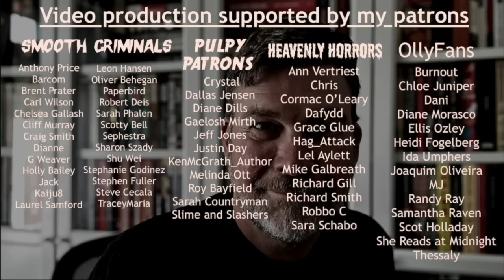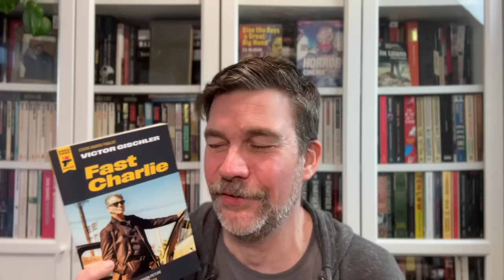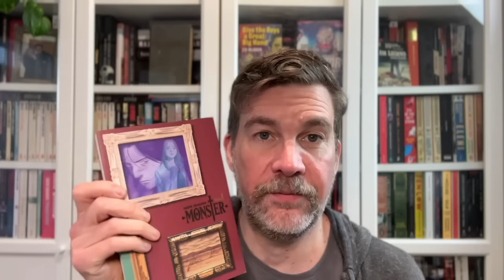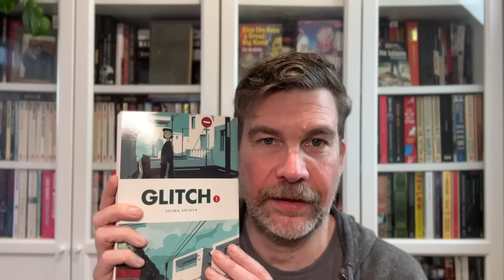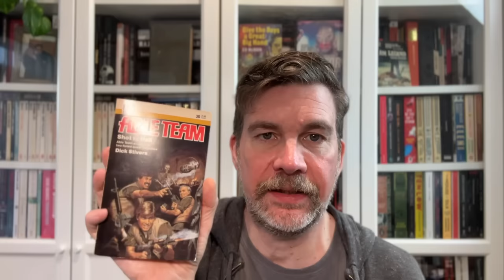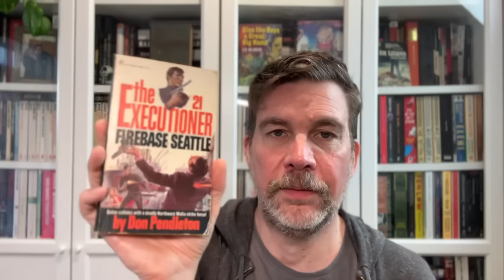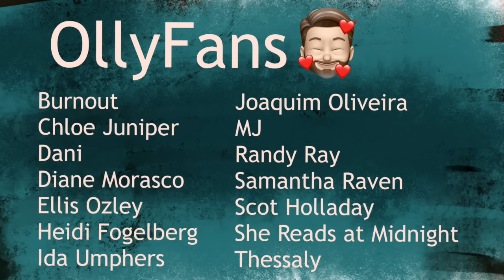Exhausting December wrap up - 57 books read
Books discussed:
My Darling Girl by Jennifer McMahon
Come Toy with Me by Cara Summers
The Burglar in the Closet by Lawrence Block
Rage by Stephen King
Tampa by Alyssa Nutting
How to be Topp by Geoffrey Willans and Ronald Searle
Zoe by Dirk Wittenborn
Maeve Fly  by CJ Leede
Whizz for Attoms  by Geoffrey Willans and Ronald Searle
The Witches 2: The Trial by James Darke
Caleb Thorn 1: The First Shot by LJ Coburn
Herne the Hunter 3: The Black Widow by John G McLaglen
True Grit  by Charles Portis
The Tremor of Forgery by Patricia Highsmith
Open Season by David Osborne
Dark Gods  by TED Klein
Back in the Jug Agane by Geoffrey Willans and Ronald Searle
The Burglar who liked to quote Kipling by Lawrence Block
Witches 3: The Torture by James Darke
Killing Castro by Lawrence Block
Gwendy's Magic Feather by Richard Chizmar
The Burglar Who Studied Spinoza  by Lawrence Block
Witches 4: The Escape by James Darke
Witches 5: The Meeting by James Darke
Doc Savage 5: Brand of the Werewolf by Kenneth Robeson
The Burglar who painted like Mondrian by Lawrence Block
Werewolf Skin by RL Stine
Five Go Off to Camp by Enid Blyton
Secret Seven on the Trail by Enid Blyton
Monster Blood for Breakfast by RL Stine
Atomic Werewolves and Man-Eating Plants by Robert Deis and Wyatt Doyle
Monster vol 8 by Naoki Urasawa
Monster vol 9 by Naoki Urasma
Hotel Babylon vol 1 by Clamp
Glitch vol 1 by Shima Shinya
A Murder of Quality  by John Le Carre
Midnight Club by Christopher Pike
Clown in the Cornfield by Adam Cesare
The Circus of Hungry Clowns by Ceasar Ruell
Carni by R Saint Claire
Tne Soxorcist by Jamie Kort
Perpetual Dread by Brian Bowyer
Croc Attack by Robert Deis and Bill Cunningham
The Survivalist 11: The Reprisal by Jerry Ahern
Mary's Monster by Lita Judge
The Executioner 20: New Orleans Knockout by Don Pendleton
Able Team 20: Shot to Hell by Dick Stivers
Sabat 2: The Blood Merchants by Guy N Smith
Phoenix Force 4: Tigers of Justice by Gar Wilson
Executioner 21: Firebase Seattle by Don Pendleton
Olly Clarke
SHOREHAM-BY-SEA
BN43 9GT
United Kingdom